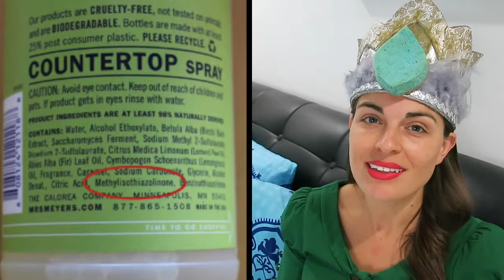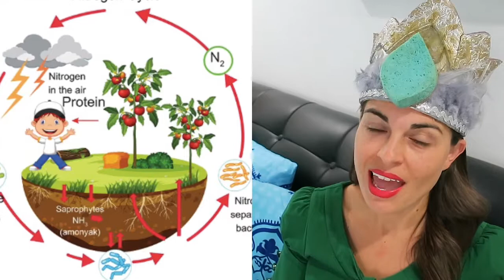HAVE YOU BEEN GREENWASHED? | Eco Clean Queen Introduction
Do you have an interest in eco friendly cleaning methods, but don't know where to start?  Do you struggle with finding the right cleaning products at the store?  Are those long words on the labels confusing to you?  Do you feel like you could be saving money and getting the best quality products elsewhere?  Have you been greenwashed?  The Eco Clean Queen can help.  In this video she gives you a clear understanding of what is possible in the eco friendly cleaning world.

Bontend Flexible Tripod with iPhone and Smartphone Holder

Low Waste Cleaning Supplies - Great For Your Cleaning Kit!:

Full Circle Grunge Buster Grout & Tile Scrub Brush, Purple

Sackorange 16-Inch Newest Ostrich Natural Feathers with Wood Handle

3M 9089NA Drywall Sanding Screen

Dr. Bronner's Pure-Castile Liquid Soap - Lavender, 1 Gallon

Wood and Tampico Bottle Brush - Zero Waste & Biodegradable Kitchen Brushes

Performance Tool W743 4" Retractable Safety Scraper

Briwax Oil-Free Steel Wool 0000

Filippo Berio Extra Virgin Olive Oil, 101.4 Ounce

Sodium Bicarbonate, Baking Soda, by Pure Organic Ingredients, 2 lb, Highest Purity, Food Grade, Eco-Friendly Packaging

Bragg, Organic Apple Cider Vinegar, Raw, Unfiltered, with The Mother, 128 Ounce

50 New Blue Glass Cleaning Shop Towels Blue Huck Surgical Detailing Glass Towels

Full Circle Clean Sweep Broom with Bamboo Handle, 1.2125 pounds, Green

REDECKER Dust Pan and Brush Set, Durable Beechwood and Stainless Steel Design

McKesson - Hydrogen Peroxide - 1 gal. Solution

Empty Blue Glass Spray Bottle - Large 16 oz Refillable Container

Empty Amber Glass Spray Bottles | 2 Pack 16 Oz Refillable Sprayer

SHOWA Large Green Eco Best Technology (EBT) 4 mil Gloves

To help people find this video, tags are listed below:
greenwashing, greenwashed, eco friendly, how to live an eco friendly lifestyle, how to buy cleaning products